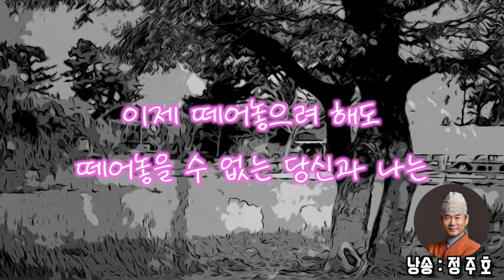연리지(황봉학) 낭송 정주호(편집 케이팝스토리TV)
연리지(황봉학) 낭송: 정주호
Korean Entertainment Channel

Kpop Disco Ballad Trot Cover Channel KPOP STORY TV

✅ 촬영
✅ 편집 : 케이팝스토리TV (K-Pop story TV) 홍보용
✅ 주관 : 정주호 시낭송가

Korean Entertainment Channel
Kpop Disco Ballad Trot Cover Channel

📞☎️영상•촬영•편집•매니저 📬🇰🇷